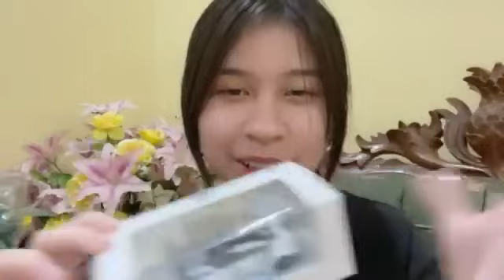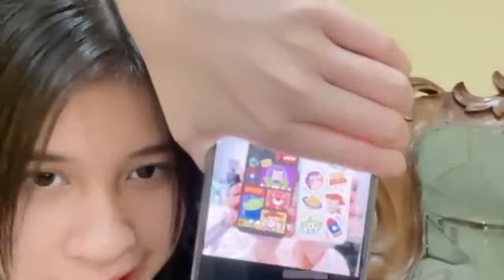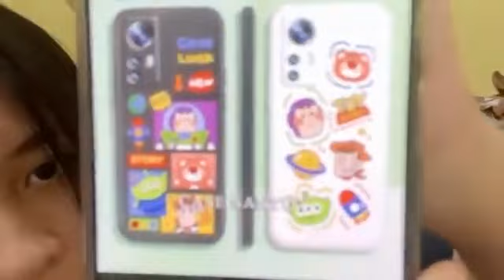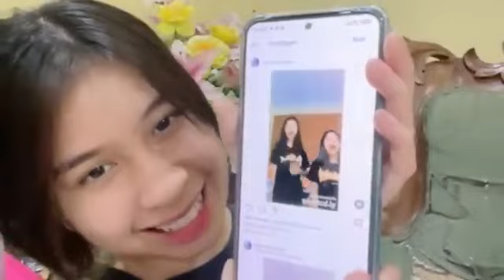Live Showroom Olla JKT48 - 10-8-23